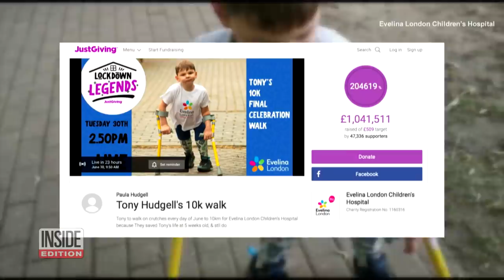5-Year-Old Boy Raises $1.2 Million for Children’s Hospital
A little boy raised more than a million dollars for charity and got a special message from his hero. Captain Tom Moore and his family congratulate Tony Hudgell, 5, on his fundraising feat. Tony, from the UK, had his legs amputated in 2017 and was treated at Evelina London Children's Hospital. He set out to walk 10 kilometers, or just over six miles, in the month of June to raise money for the hospital. Inside Edition Digital’s Mara Montalbano has more.